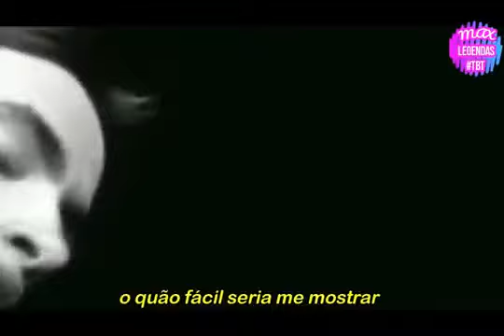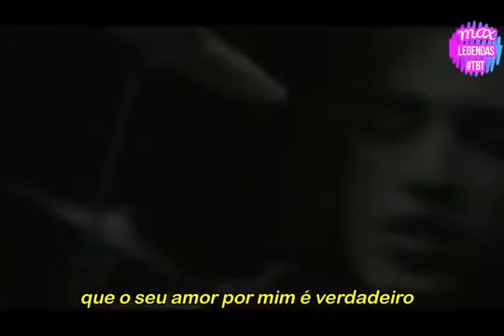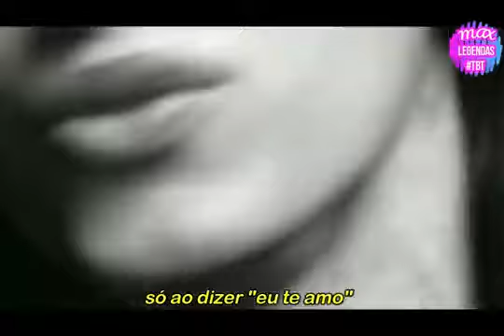More Than Words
Extreme